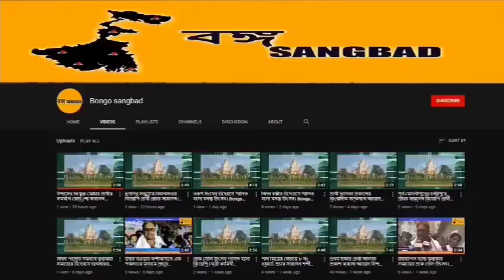দেবা দার জন্মদিন উপলক্ষে রক্তদান শিবির।26th August,22| Bongo Sangbad